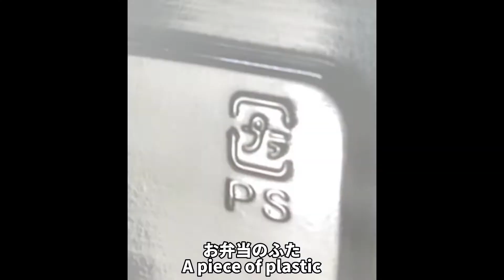【レジン】プラ板でネイルとおそろいのピアス作ってみた。UV resin art: earrings that match nail art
セルフネイルで使っているアイテム（主に100均）と廃材（弁当のふた、プラバン）で、ネイルとおそろいのピアスを作ってみました。

【節約主婦のズボラセルフネイル】
使ったジェル
セリアのジェルネイル：Mustard マスタード、White ホワイト、Black ブラック、Non-wipe Top Coat  ノンワイプトップコート
キャンドゥ：White ホワイト、Orange オレンジ、Brown ブラウン
ダイソーのレジン液

【self-taught manicure enthusiast, Kozue】How to make earrings with gel polish and stamping.
Gel polishes:
Seria’s gel polishes/Mustard, White, Black, Non-wipe top coat, Non-wipe matte coat
CanDo: White, Orange, Brown
(CanDo, Daiso, Seria are 100 yen shops in Japan)
Daiso's resin